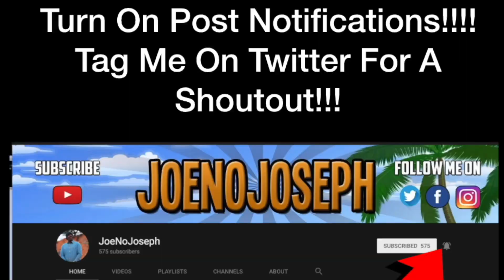Lil Baby Ft 42 Dugg - Grace (Official Music Video) *Reaction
STREAMING ON KICK NOW GANGY! KICK.COM/JOENOJOSEPH Links to original:
Lil Baby & 42 Dugg - Grace (Official Video)